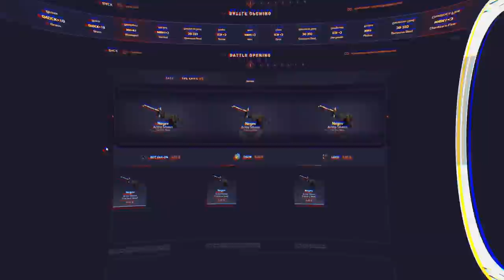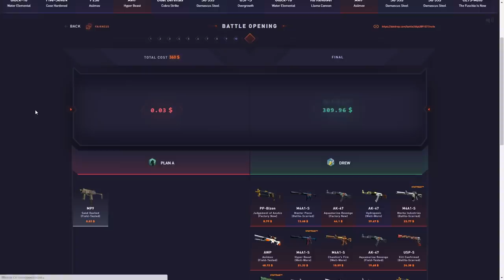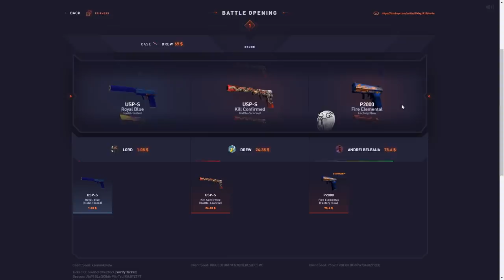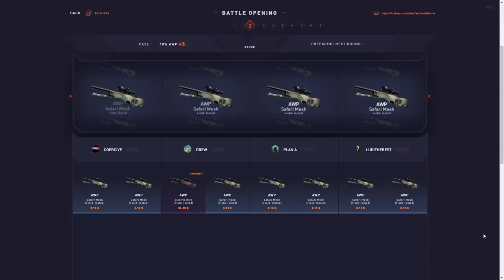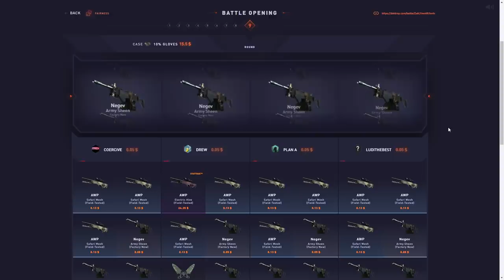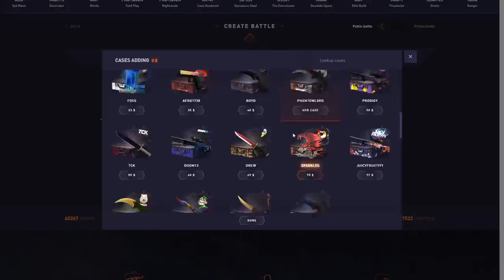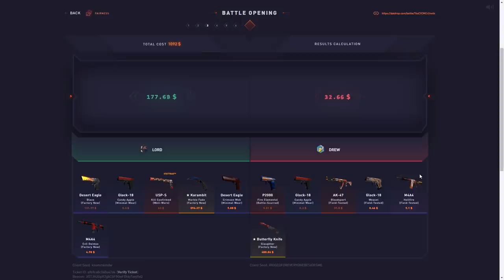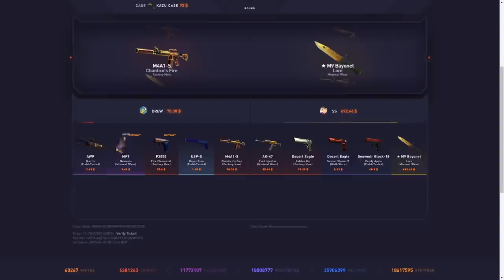If you like datdrop, watch this video.. *$2000 battle*